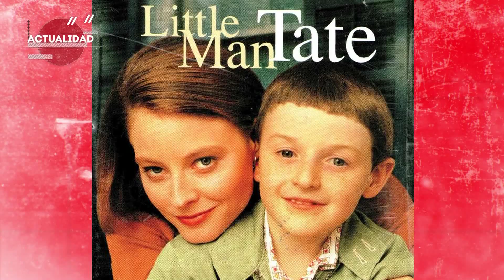Jodie Foster dirigirá a George Clooney en 'Money Monster'